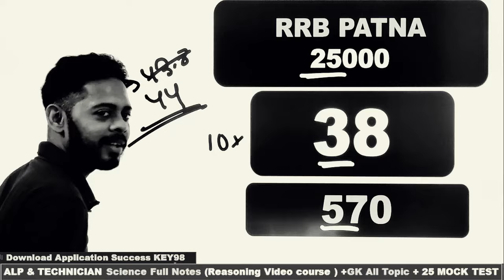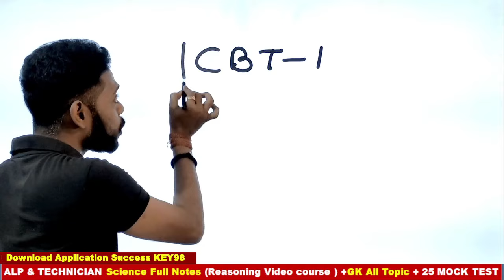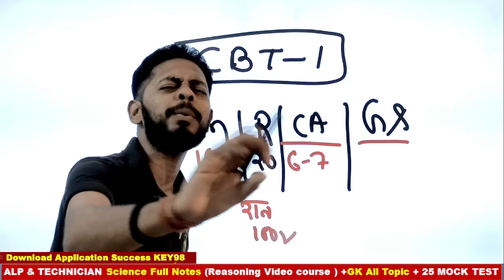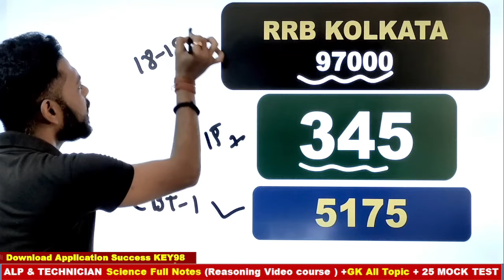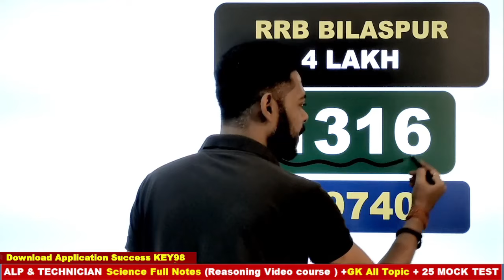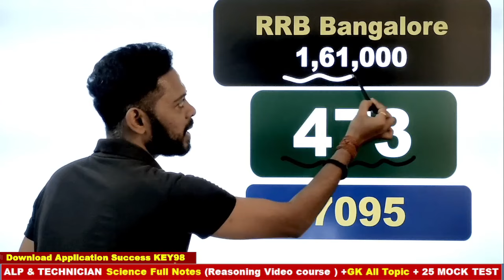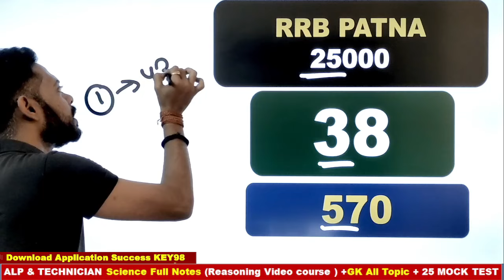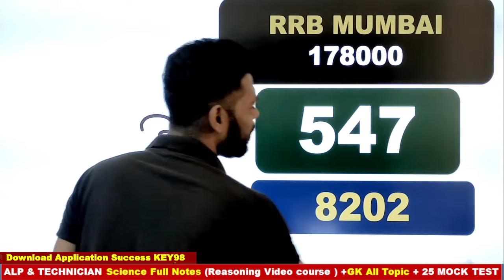RRB ALP FORM FILL UP ONLINE 2024 | RRB ALP Total Form Fill Up Zone Wise| RRB ALP New Vacancy 2024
Download Application :Success key98 (Play store)

🚂 Railway Recruitment Board (RRB) ALP 2024 Form Fill-Up Guide 🚂

📅 Published on [Date] | Duration: [Length]

🔗 Important Links:

Official RRB Website
ALP 2024 Notification
📝 Description:
Welcome to our step-by-step guide on how to fill up the RRB ALP 2024 application form. Whether you're a first-time applicant or need a quick refresher, this tutorial will walk you through the entire process.

⚙️ Steps Covered in the Video:

Registration on the RRB website.
Logging in to your account.
Accessing the ALP 2024 application form.
Filling in personal details, educational qualifications, etc.
Uploading necessary documents (photo, signature, etc.).
Payment of the application fee.
Reviewing and editing information.
Final submission of the form.
💡 Tips and Reminders:

Make sure you have a stable internet connection.
Keep all necessary documents and information handy.
Double-check the application form before submission.

Best of luck with your RRB ALP 2024 application!

लूट लो  RRB ALP 2024 and Technician 2024 | RRB ALP Syllabus | RRB Technician Syllabus | Form Fill up

Education Qualification for RRB (CEN 01/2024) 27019 Asst. Loco Pilot (APL) & Technicians Posts
Assistant Loco Pilot (ALP) Posts - Matriculation/ SSLC with ITI/Diploma of Engineering
Technician Grade III Posts - Matriculation/ SSLC with ITI/Diploma of Engineering
For Post wise and trade wise Eligibility Criteria and Technical Qualification, please check the Annexure A of the official notification of RRB (CEN 01/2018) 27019 Asst. Loco Pilot (APL) & Technicians Posts. ___________________________________________

Salary Details for RRB (CEN 01/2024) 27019 Asst. Loco Pilot (APL) & Technicians Posts
Level 02 of 7th CPC Pay Matrix with initial pay of `19900/- plus other allowances as admissible.

Application Fee for RRB (CEN 01/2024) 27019 Asst. Loco Pilot (APL) & Technicians Posts
For All Candidates (except Reserved Categories) - Rs. 500/-
For Reserved Categories - Rs. 250/-
Mode of Payment - Online Payment/Bank Challan/Post Office Challan
How to Apply for RRB (CEN 01/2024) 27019 Asst. Loco Pilot (APL) & Technicians Posts

Railway Recruitment (CEN 01/2024) for 27019 Asst. Loco Pilot (ALP) & Technicians Posts, Apply Online____________________________

Railway recruitment 2024 | Technicians | RRB ALP 2024 Notification | SYLLABUS | Notification Out railway recruitment 2024 latest